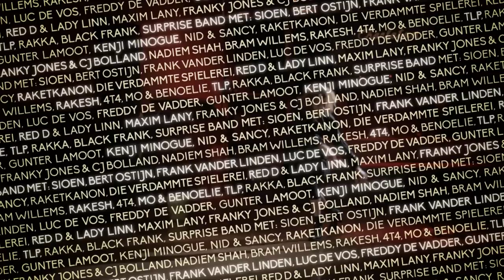CHARLATAN viert ... 25 JAAR VERDERF (teaser 2)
Charlatan bestaat 25 jaar en dat moet gevierd worden. Op 8 februari 2014 toont Charlatan wat ze in huis hebben. Een mooie melange van alles dat is en is geweest passeert de revue in de bal- en concertzaal plus café van de Vooruit.